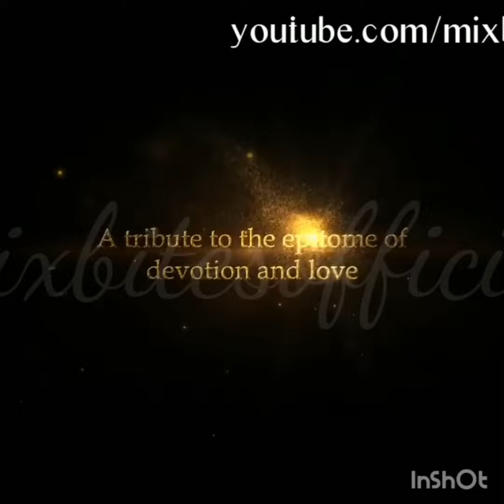New HD trailer HANUMAN 3D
God prey